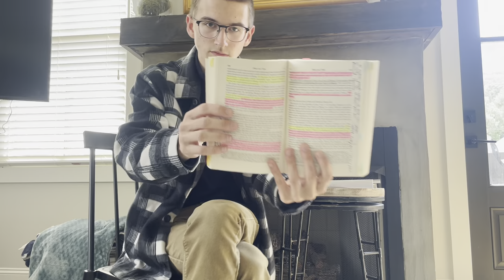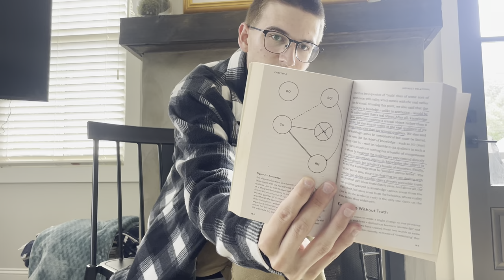8 Works To Make You a Better Philosopher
Here I’d like to recommend 8 works of philosophy that influenced my philosophical journey profoundly and may do the same for you. They may not work for everyone, but I’d urge you to hear what I have to say on each and consider indulging your mind. Enjoy!

Cover Art: No. 8, Jackson Pollock, 1952

———Citations———
“A Presocratics Reader - Selected Fragments and Testimonia”, trans. Richard D. McKirahan Jr., Hackett, 1996.

Descartes, René. “Meditations on First Philosophy”, trans. Donald A. Cress, 3rd ed., Hackett, 1993.

Nietzsche, Friedrich. “Human, All Too Human”, trans. Marion Faber, University of Nebraska Press, Bison, 1996.

Hegel, G.W.F.. “Phenomenology of Spirit”, trans. A.V. Miller, Oxford, 1977.

Schopenhauer, Arthur. “Studies in Pessimism”, Martino, 2013.

Heidegger, Martin. “Being and Time”, trans. John Macquarie and Edward Robinson, Harper, 2008.

Sartre, Jean-Paul. “Existentialism is a Humanism”, trans. Carol Macomber, Yale University Press, 2007.

Harman, Graham. “Object Oriented Ontology - A New Theory of Everything”, Pelican, 2018.

———Bonus Citations———
Gregory Sadler’s Half-Hour Hegel series:

Blattner Being and Time Commentary (studied under Dreyfus, a famous Heidegger scholar)
Blattner, William. “Heidegger’s Being and Time”, Bloomsbury, 2013.